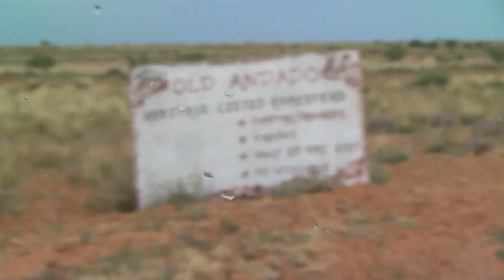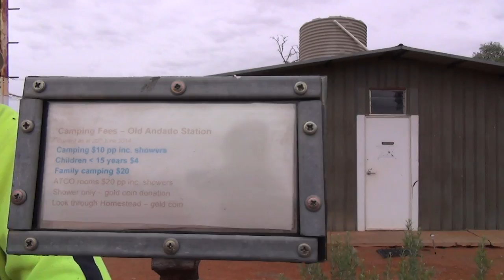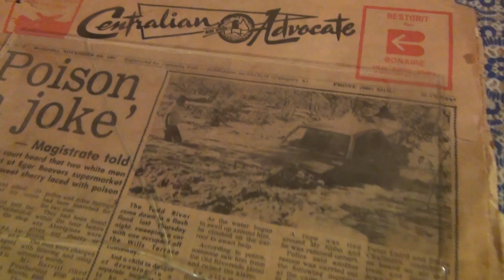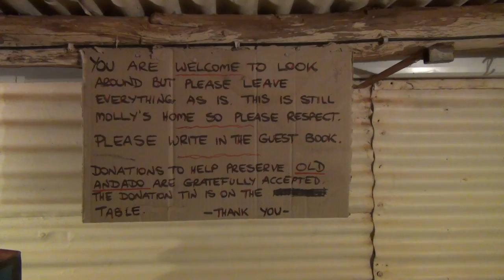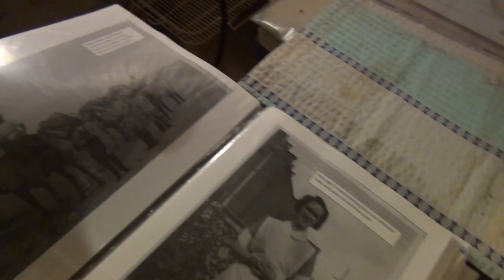06 Lambert Centre to Old Andado